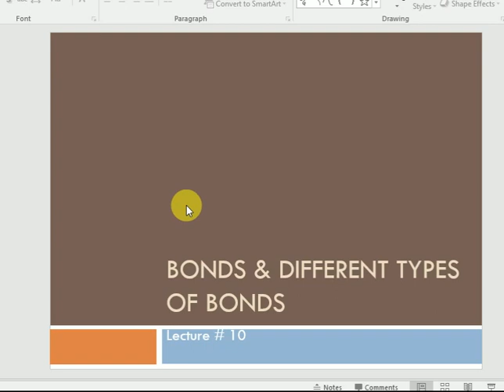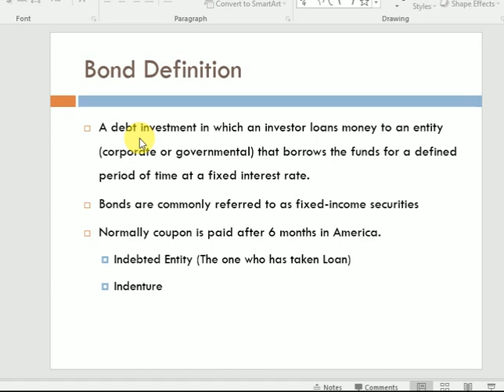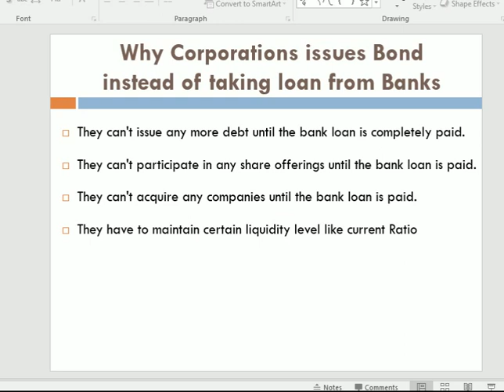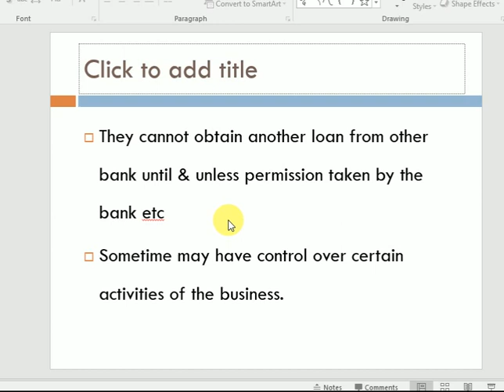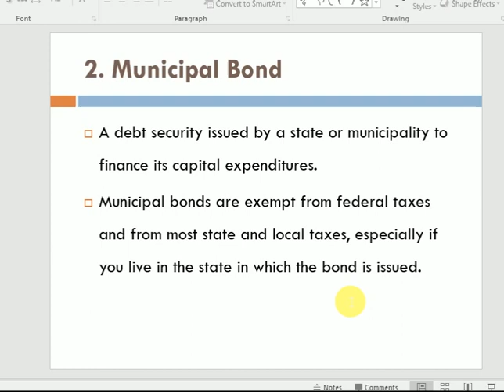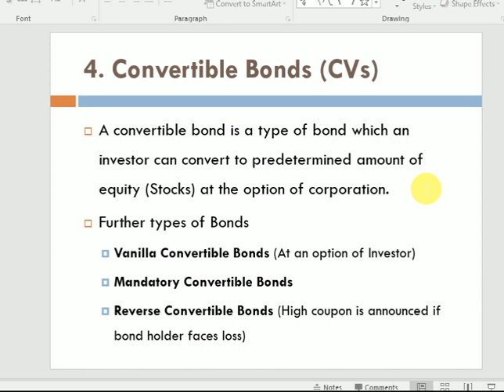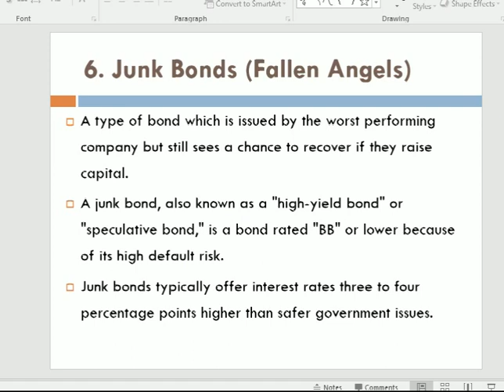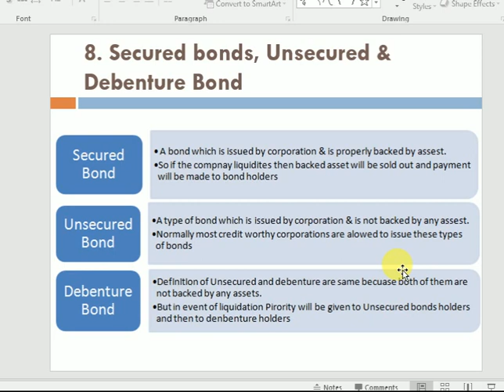FMI Lecture#25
FMI Lecture#25 Types of bond